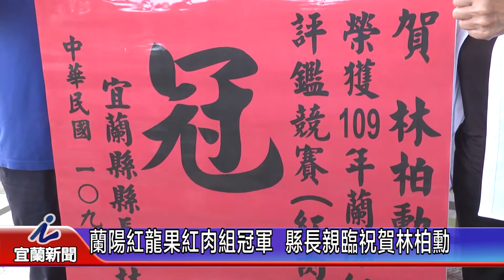蘭陽紅龍果紅肉組冠軍 縣長親臨祝賀林柏勳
【記者石世民採訪報導】
109年蘭陽紅龍果品質評鑑競賽紅肉組部分由員山鄉紅龍果產銷班林柏勳農友奪得紅肉組冠軍，縣長林姿妙專程前往林柏勳家中祝賀，肯定青年農民林柏勳投入紅龍果栽培，為宜蘭創造高品質的農特產品。